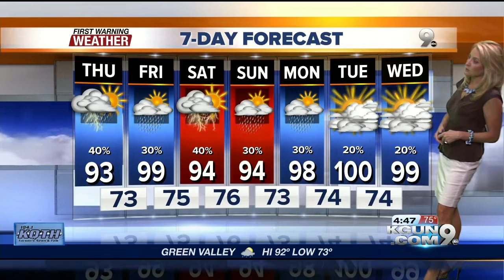April's First Warning Weather July 12, 2018